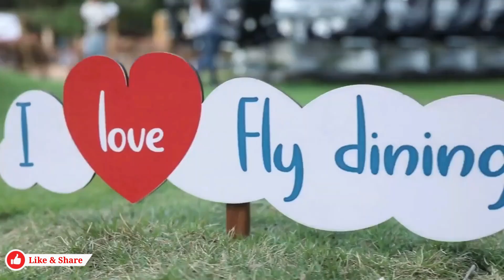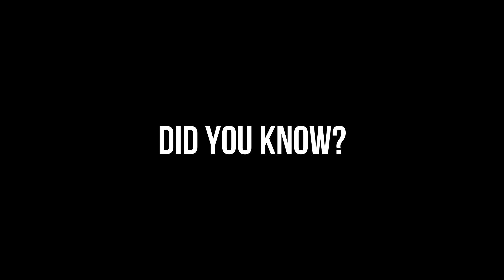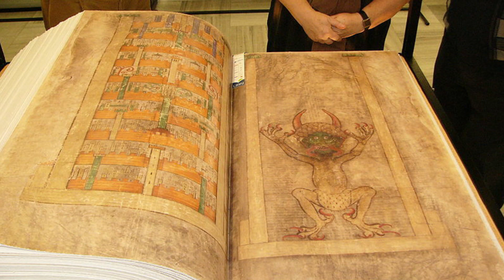क्यू फाँसी से पहले आख़री इच्छा पूछी जाती है- Why a person sentenced to death is asked for last wish?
Title :- क्यू फाँसी से पहले आख़री इच्छा पूछी जाती है- Why a person sentenced to death is asked for last wish?

Friends, Today in this video. I am going to tell you.

Question:- Why before the execution of the hanging, the final wish of the prisoner is asked?

Answer:- No matter what that person is, but his last wish must be full-filled.
however, Some conditions are followed.

The first thing is that prisoner cannot forgive his sentence as his last wish.
The prisoner has the right to choose any dish or food as per his choice from the jail administration before he dies. If a prisoner says so, then his wish is definitely fulfilled.

If the prisoner is sentenced to be hanged, he can demand to meet his family members under the last will. He is given the chance to meet his family members and have a final conversation in life before he dies.

1) Phone को क्यों 100% चार्ज ना करें?, जानिए पुरा सच। Don't charge your phone upto 100%

2)  ट्रेन Blue (नीले) और Red (लाल) रंग की ही क्यों होती है? | Why Ballast are used in Railway Tracks?

3) Moon पर पैरों के निशान क्यों नहीं मिटते | Why footprints on moon don’t disappear | Here’s Why